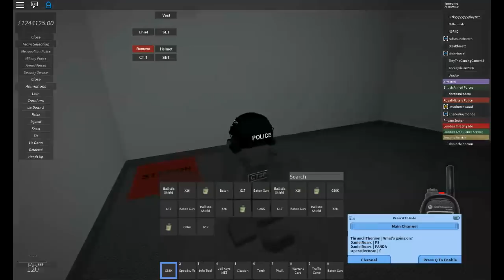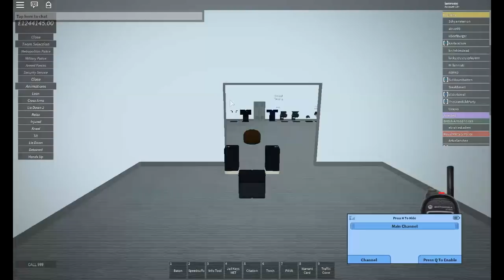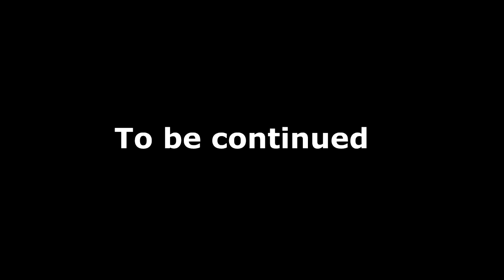Borough-of-Guildley-Major incident Part 1-Roblox! -CTFSO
Iamrome Gaming store know open!

Iamrome gaming Jumper!

Link to the Ro-nation need to be Ranked in the group a British Citizen Before you Apply

(New App Link) Want to Be Met? Apply here Please note i Don't run the apps so i cant help.

Join use we are Growing!